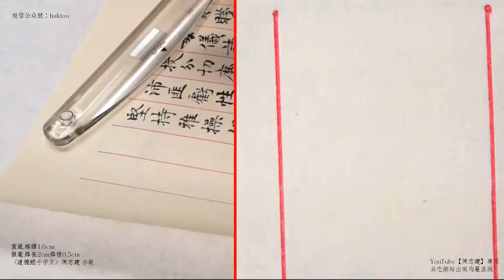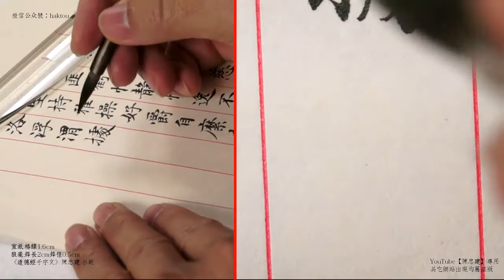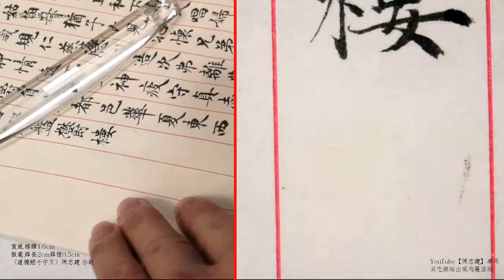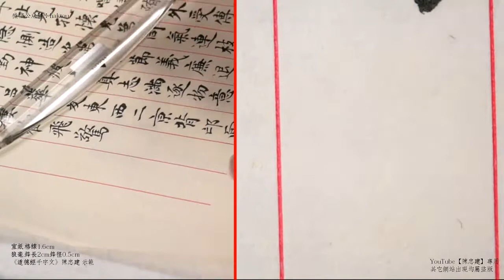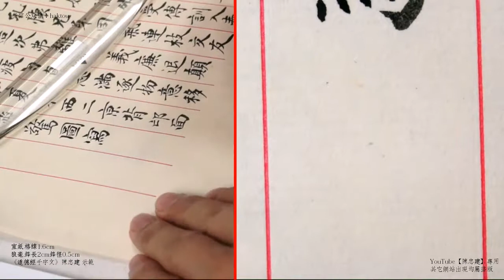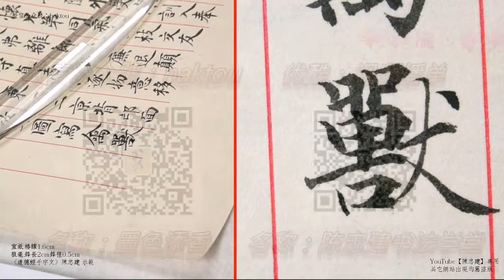道德經千字文23洛浮渭據涇宮殿盤鬱樓觀飛驚圖寫禽獸